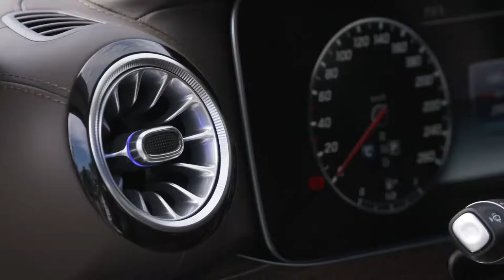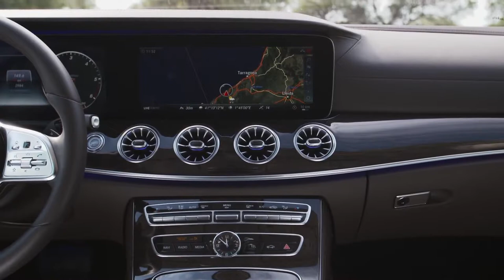2019 NEW Mercedes-Benz CLS 350d 4MATIC Driving Scenes Video Debut